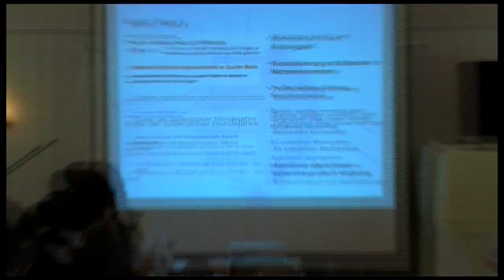AMD09: Jean-Pierre Fumagalli, smartclip AG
Vortrag auf den Audiovisual Media Days 2009:
"Änderung des bestehenden Kräfteverhältnisses von Content, Distribution und Monetarisierung und ihre Folgen für die Medienlandschaft" von Jean-Pierre Fumagalli, Gründer und Geschäftsführer der smartclip AG